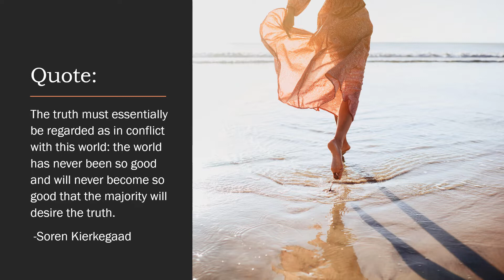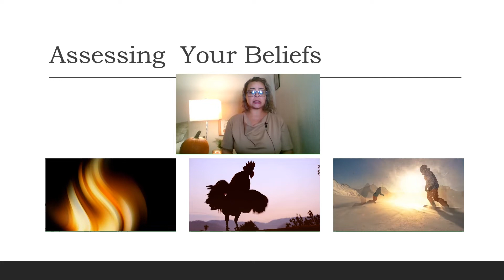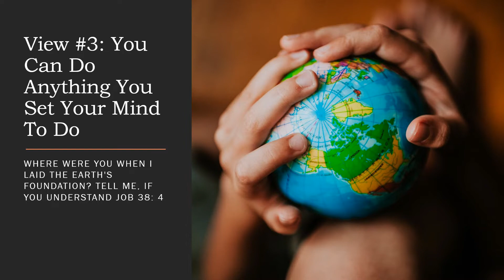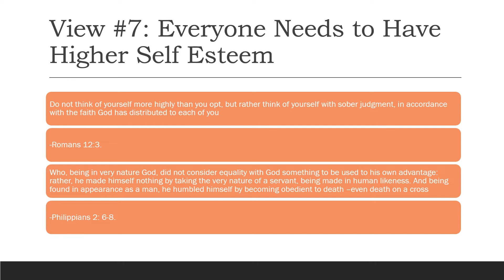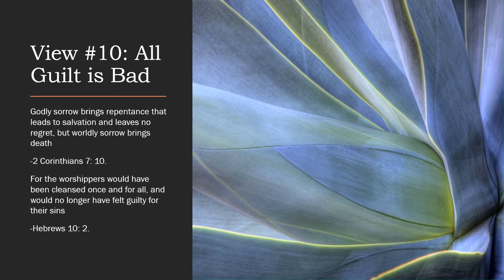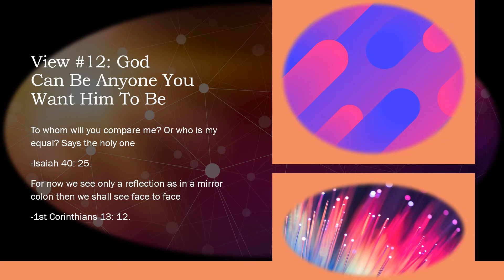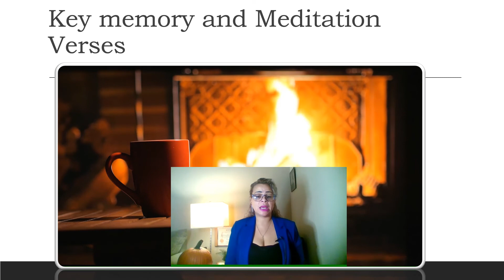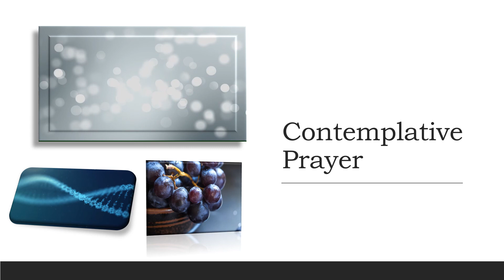The Lies We Believe About Life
Let's turn our attention now to the truth,. In your composition book or journal write down why each of these statements is unbiblical and likely to cause you problems in your life. You may not agree these are erroneous ways of thinking , and you may have a hard time coming up with a biblically solid read to these statements , so I've provided the biblical teaching for each statement. You will have to take it from there.